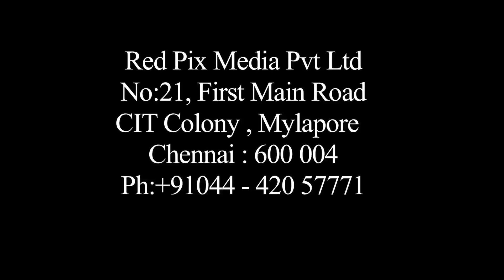செல்லூர் ராஜுவின் தெர்மாகோல் திட்டத்தை கேலி செய்த நடிகர் Kamal Hassan - Latest Tamil Cinema News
Latest Tamil Cinema News Video